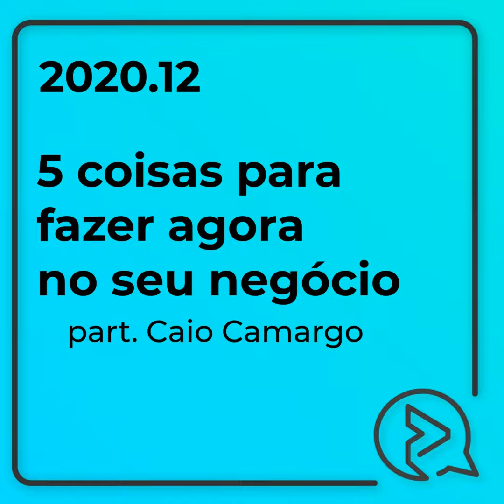5 Coisas Pra Fazer Agora no Seu Negócio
Este episódio contou com o querido e competente amigo Caio Camargo do Falando de Varejo.

Falamos sobre dicas práticas para que o varejistas apliquem no seu negócios nesses tempos difíceis.

Ouve aí, espero que goste.

Se você quiser ver a versão completa com os bastidores desse episódio, como definimos o que falar, como chegamos o nome do episódio,  clica no link abaixo.

A ideia é mostrar um pouco do que acontece numa gravação do meu podcast.

Se você ainda não é ouvinte do varejocast, clica abaixo e escolhe a sua plataforma preferida

Assina para não perder nenhum episódio.

Faz o mesmo no YouTube.  Assina o canal e marca o lembrete para ser avisado toda vez que tiver conteúdo novo por aqui.

Ah, compartilha com mais gente que você achar que pode gostar do meu conteúdo, obrigado!

Para ficar mais próximo do Caio e seu conteúdo